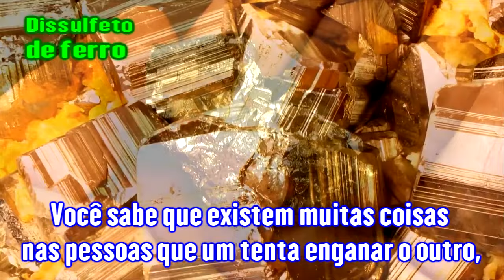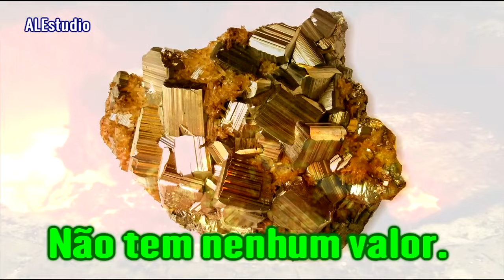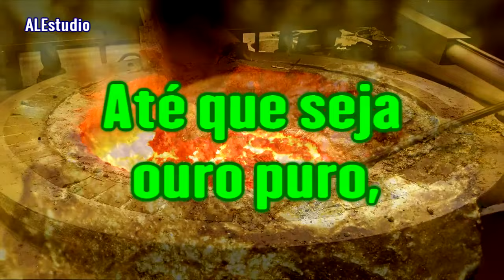Ouro de Tolo - Ir. Branham